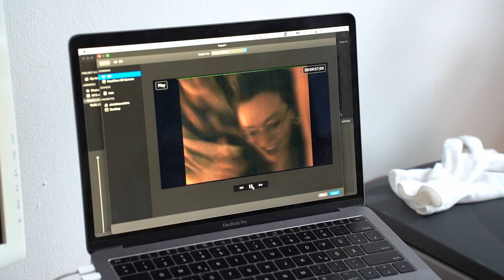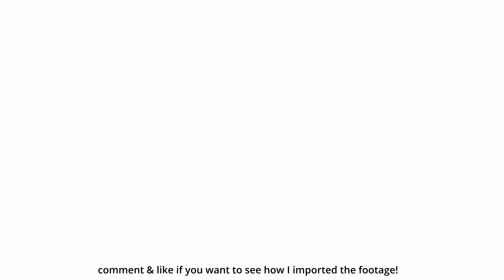Mini DV camcorder in 2023 ✨instant nostalgia ✨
I hopped on the 2023 trend of using cameras from the early 2000's, by testing out this Samsung Mini DV camera from ca. 2006. It still works totally fine, has a mini DV tape deck and with some cables from Amazon I was able to get the footage straight onto my MacBook.